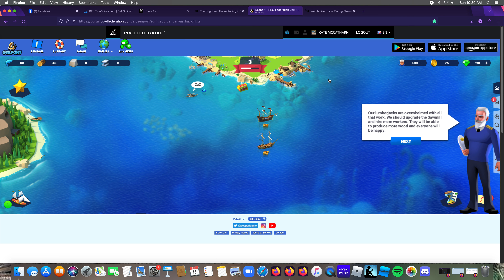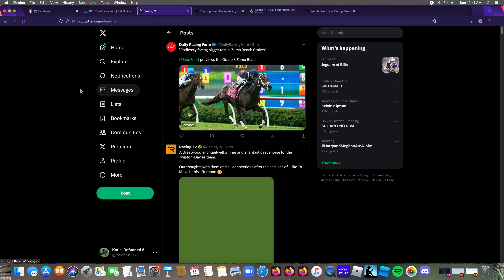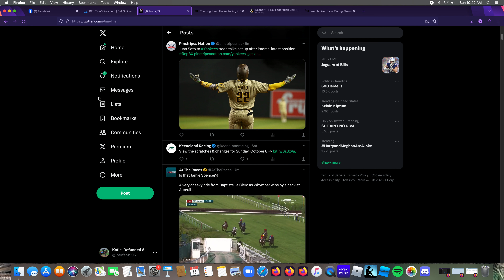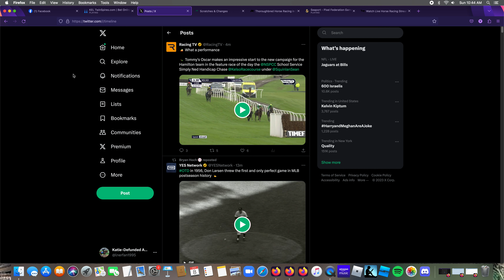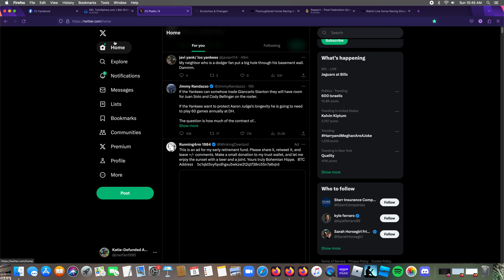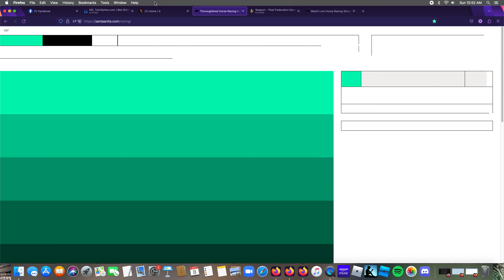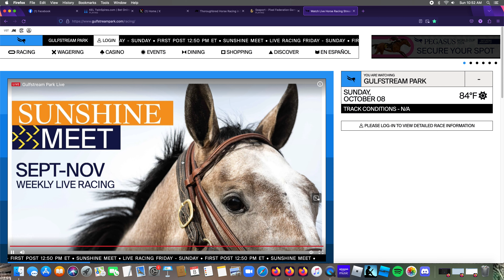Seaport gaming part 2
was filmed this month and was too long for its own channel